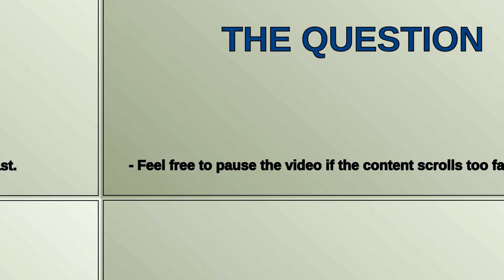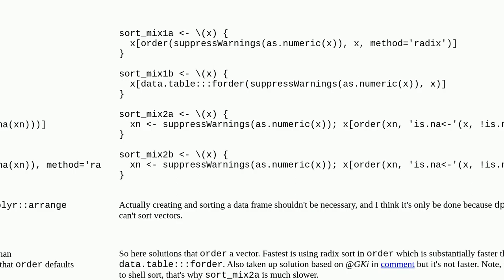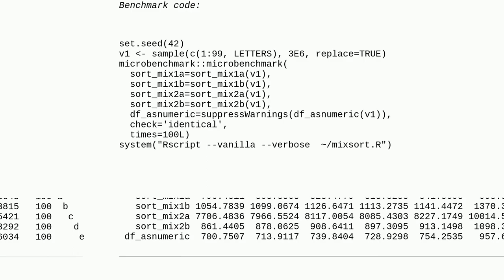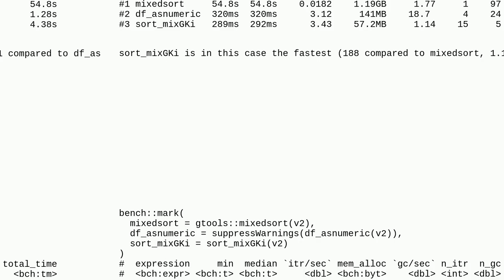sorting a very large dataset in R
A special thanks goes out to the community

  r data.table